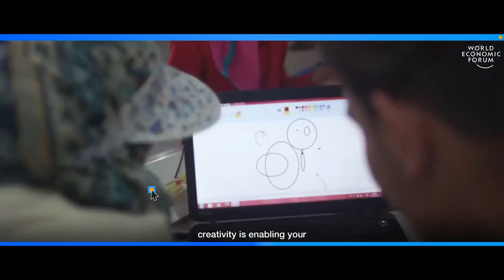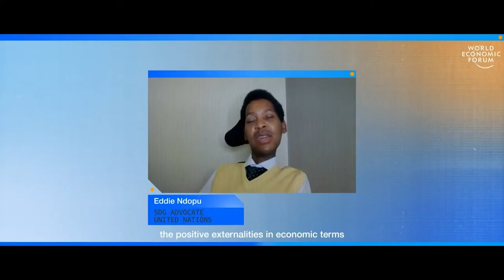Where will future growth come from? | Jobs Reset Summit 2021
From inflation fears to uneven levels of global growth, advanced and emerging economies are debating how and where they will be able to generate the economic growth needed to recover from the past year and set countries on a track of equity, sustainability, and social mobility. Which areas offer the greatest opportunity for building the “markets of tomorrow”?

Speakers: Børge Brende, Heng Swee Keat, Thomas J. Jordan, Beata U. Habyarimana, Anila Denaj, Alain Bejjani, Alexander De Croo, Nishimura Yasutoshi, Rajiv Shah, Saadia Zahidi